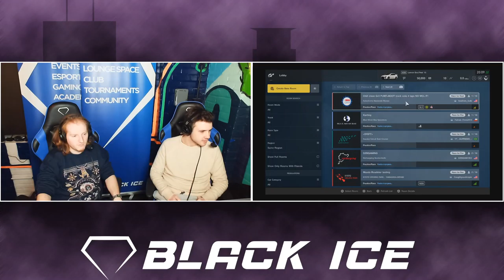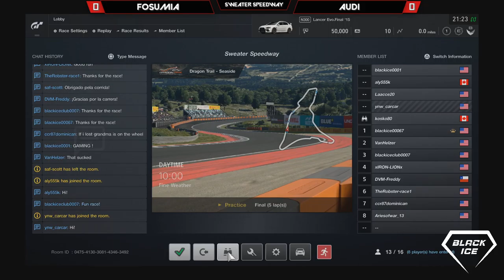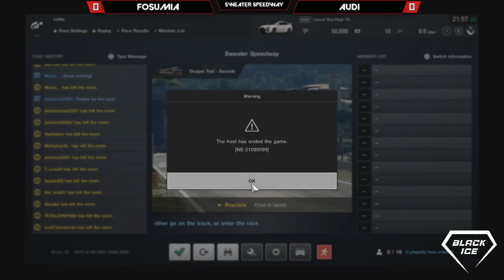Turbo Speedway, Gran Turismo Sport, 12/22/2021 at Black Ice eSports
One of the first racing-centered events at the Black Ice eSports venue in Minneapolis, the Turbo Speedway brought Gran Turismo Sport lobbies and exhibitions. Pro player Audi and co-founder Fosumia showed their merit on our full racing rigs, inviting guests to try their hand and this type of racing simulation.